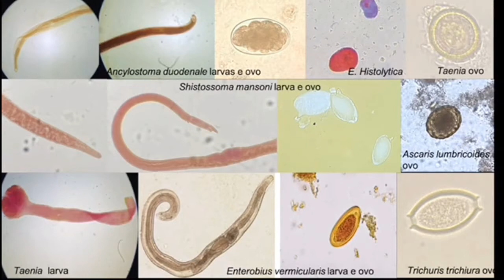COMO FAZER O EXAME DE FEZES (Método de Ritchie)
Exame de Fezes feito pelo Método de Ritchie .

O exame de fezes pode ser solicitado pelo médico para avaliar as funções digestivas, quantidade de gordura nas fezes ou ovos de parasitas, sendo útil para saber como está a saúde da pessoa. Pode ser recomendado que sejam feitas duas a três coletas em dias diferentes, devendo cada amostra ser armazenada em um recipiente específico e guardar na geladeira.

É importante que a pessoa tenha orientação do médico quanto a coleta, se deve ser uma amostra única ou várias, e se após coletar deve levar logo ao laboratório para análise ou deixar na geladeira para entregar no dia seguinte. No caso do exame parasitológico e na pesquisa de sangue oculto as fezes podem ser guardadas na geladeira por até 24 horas.